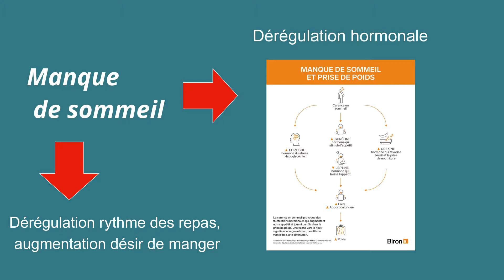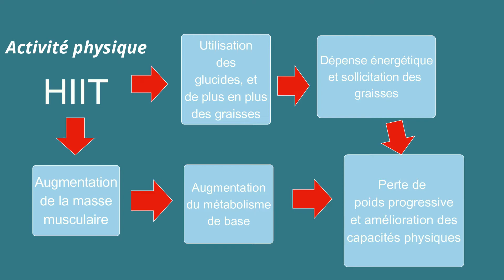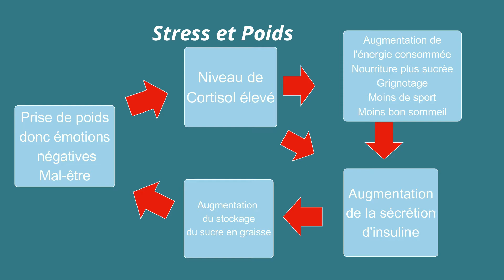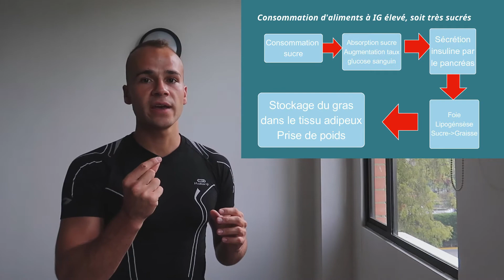Comment perdre du Poids efficacement ?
Découvre mes conseils pour perdre du poids de manière efficace et durable ! Ne reprends plus du poids, transforme durablement tes habitudes. Je te donne mes conseils pour changer ton hygiène de vie et ton alimentation, c'est en faisant cela que tu atteindras tes objectifs.

Découvre en plus dans mon article lié : Perte de poids idéale !

BON ENTRAÎNEMENT ET    FORCE !!!

00:00 Introduction
01:10 Hygiène de vie
01:45 Sport
03:12 Stress et poids
04:30 Alimentation et poids
07:35 Conclusion

Si tu lis cette phrase, écris Force ! en commentaire !